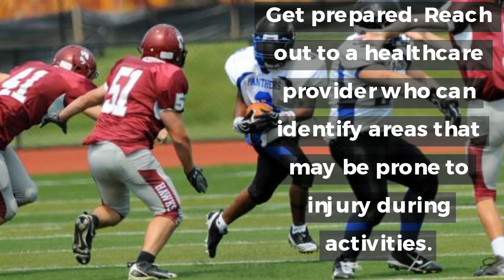Urgent Health Care Sports Physicals For Student Athletes In Macomb Michigan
Are you ready for the new sports season? Have you taken your sports physical?

The exams raise awareness of any issues that may interfere with a child’s ability to participate in a sport.

Get prepared. Reach out to a healthcare provider who can identify areas that may be prone to injury during activities.

HealthPoint Urgent Care offers convenient and affordable back to school, sports physicals for your child athletes.

A pre-participation exam can help limit and even prevent any major sports-related injuries that might happen during practices and games.

Learn more about our sports physicals and health care services at healthpointurgentcare.com